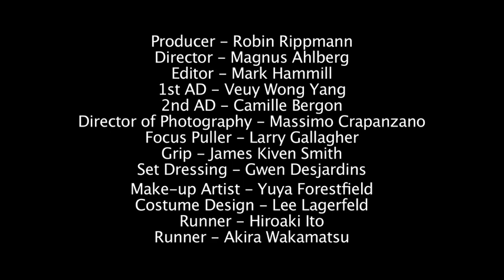"HelloG" MV by Colors UK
Colors from London made the first Music Video!

G. Prince Morgan
B. J
Dr. Paul Woodhead

Support Members
G. Ryuichi Shimasaka (Recording)
Dr. Taish Tsunematsu (Video Peformance)

Actors/performers

Serg Abramenkov
Monika Mirga
Gary Heron

Sound Engineer & Mastering - Shuta Shinoda

Director - Magnus Ahlberg
Producer & VFX - Robin Rippman
1st AD - V.W.Yang
2nd AD - Camille Bergon
Runner - Hiroaki Ito
Runner - Akira Wakamatsu
Director of photography - Massimo Crapanzano
1st AC - Larry Gallagher
Production Sound Recorder/Mixer - Daniel Lozano
Assistant Sound recorder - Simon Kemelfield
Key Grip - James Kiven Smith
Production Manager/Editor - Mark Hammill
Production Design - Gwen Desjardins
Costume/Dressing - Lee Lagerfeld
Hair & Make Up Assistant - Yuya Forestfield
Storyboard - Adam Davies
Production Assistant - Chris Potts